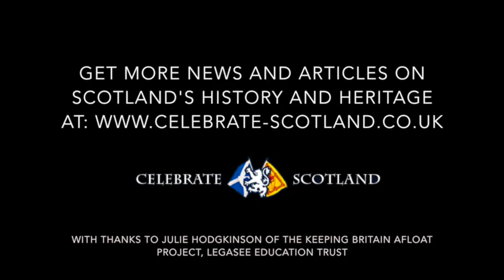Keeping Britain Afloat - Cornelius Snelling, Glasgow, 1942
In our ongoing series of audio clips and stories on the Celebrate Scotland website, we hear the recollections of World War Two convoy veterans who worked in Scotland during the war. Here WW2 veteran Cornelius Snelling shares his memories of working in Glasgow during World War Two.